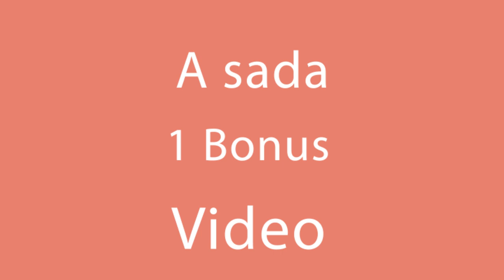Ne kupujem ih više! Domaći Raffaello i Rocher su mnogo jeftiniji!| Gurman TV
Sastojci:
za Raffaello:
Oblatne s okusom vanilije - 250 g
Kondenzovano mleko - 100 ml
prženi bademi - 50 g
Čuvati u zamrzivaču 30 minuta

za školjku:
Kondenzovano mleko - 200 ml
Kokos - 100 g
Čuvati u hladnjaku 1 sat
za Ferrero Rocher:
Oblatne s okusom kakaa - 250 g
Nutella - 120 ml
prženi kikiriki - 50 g

za školjku:
Čokolada - 150 g
rastopljeni puter - 80 ml
prženi i mljeveni kikiriki - 100 g